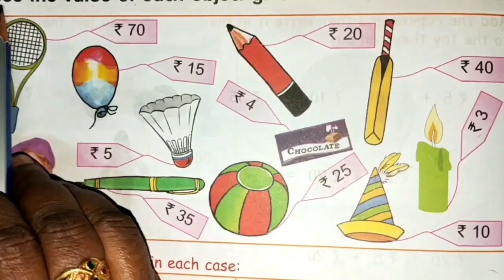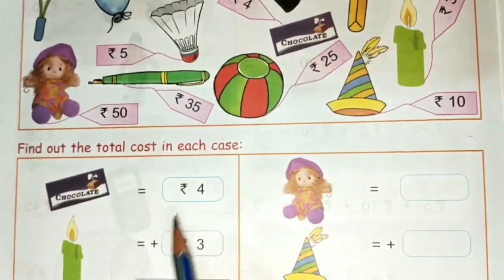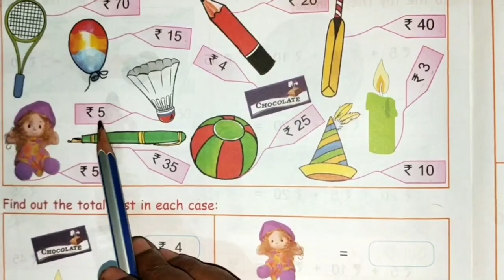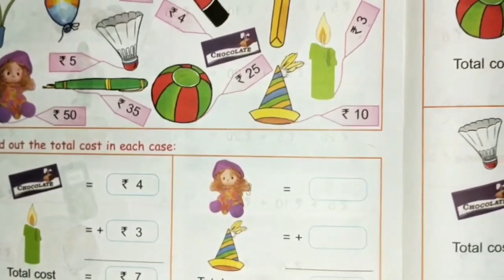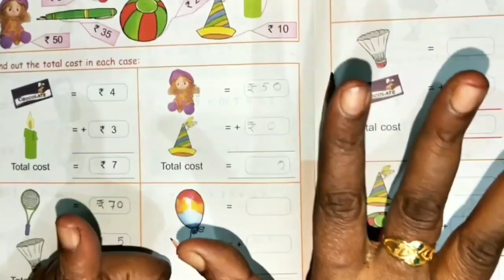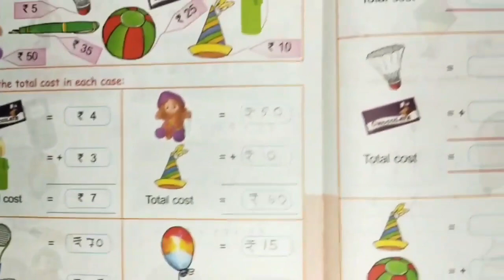TO FIND OUT THE TOTAL COST | MONEY | CHAPTER 13 |CLASS 1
Class 1//Subject-Maths//Page 109 & 110//Book Name-Primary Mathematics